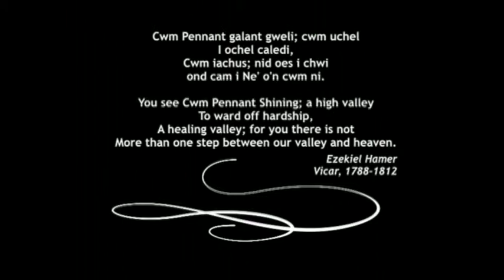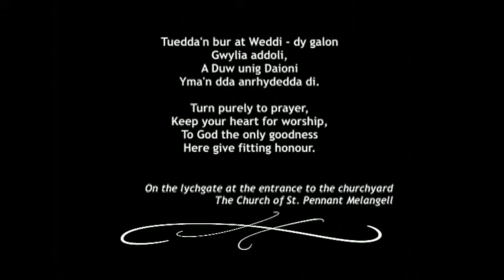From Llandrillo to Pennant Melangell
This video records a pilgrimage across the Berwyn Mountains to the Shrine of St. Melangell.